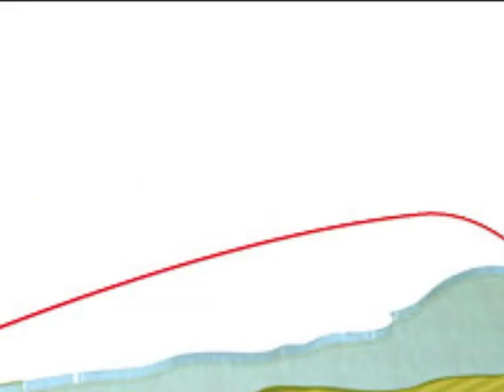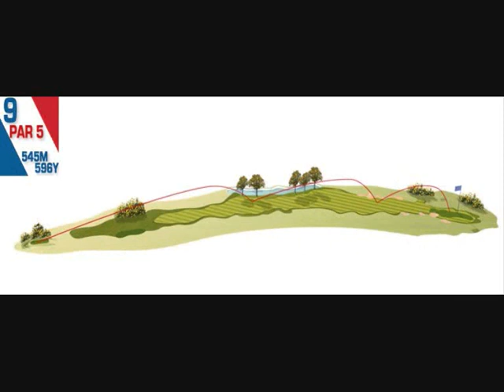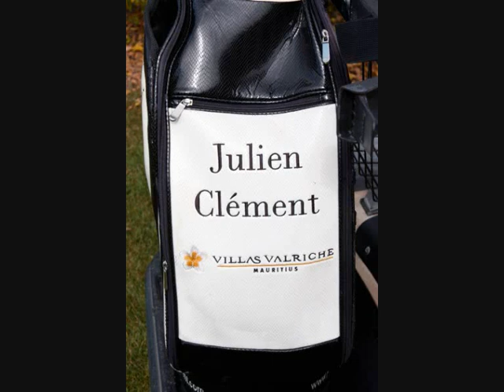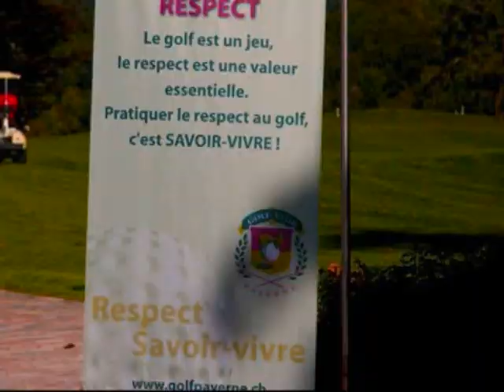Candidature de la France pour la Ryder Cup 2018.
La France candidate  à l'organisation de la Ryder Cup 2018 .